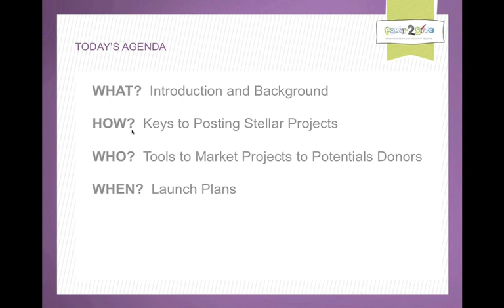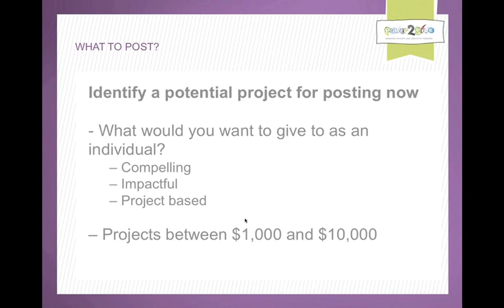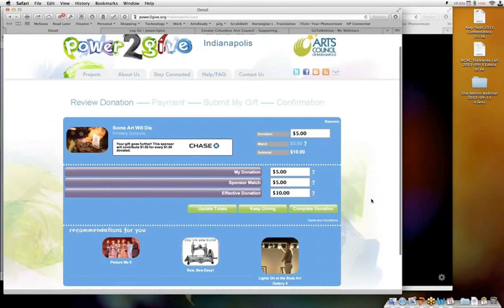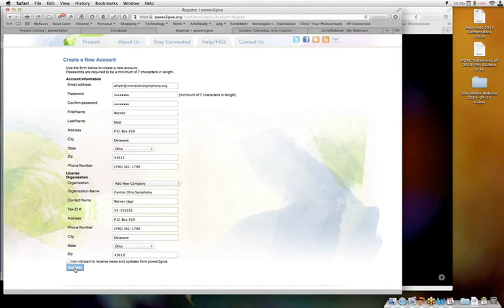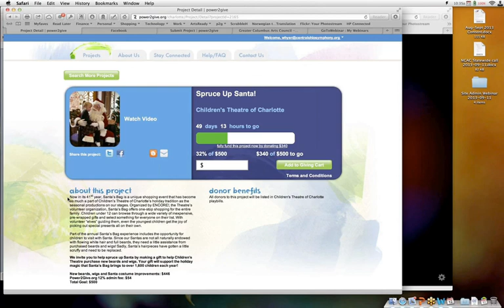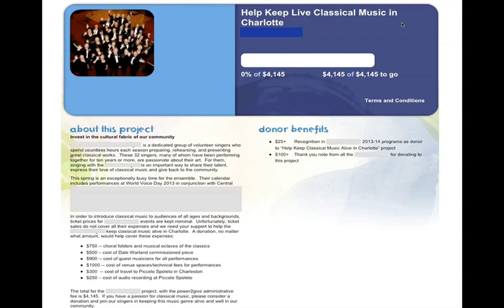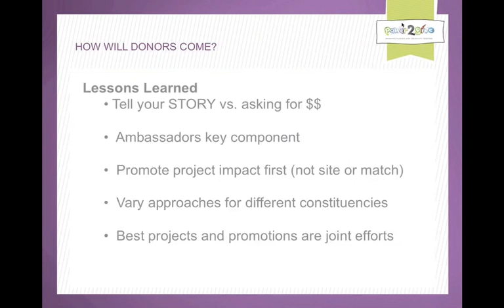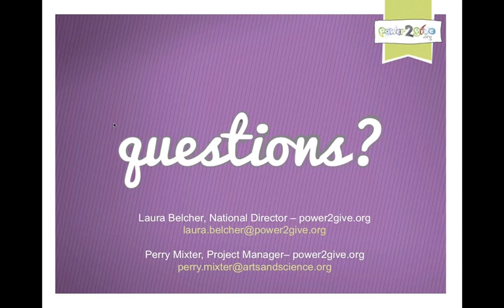p2g Columbus Training 2013 09 12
Basic Training for Site Users/Project Posters for Columbus / Franklin County OH power2give.org site.